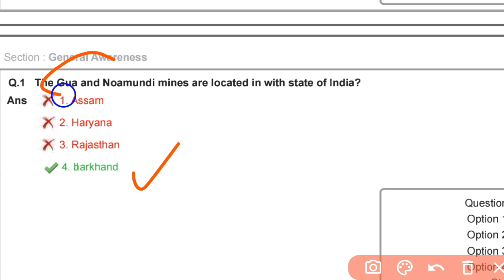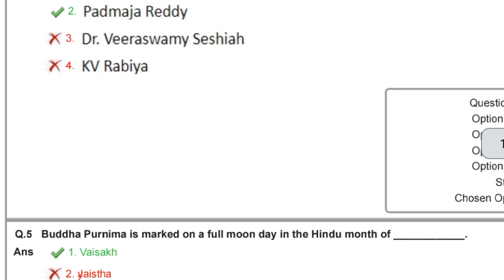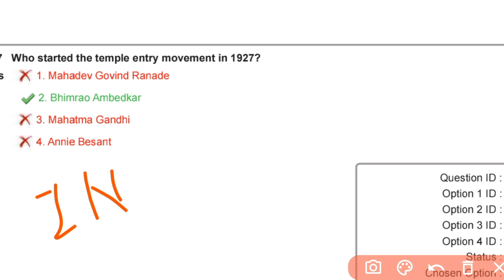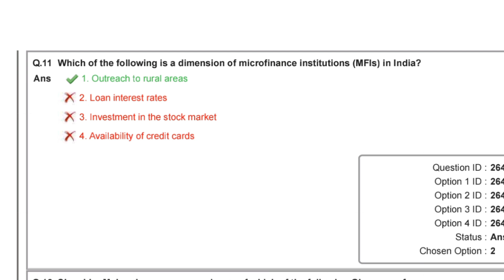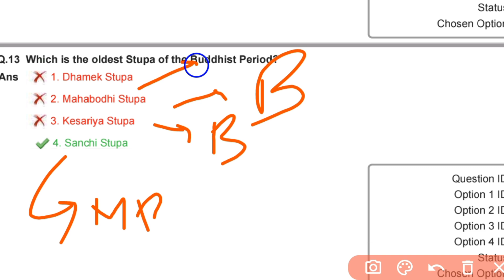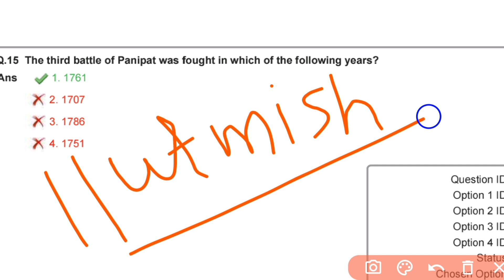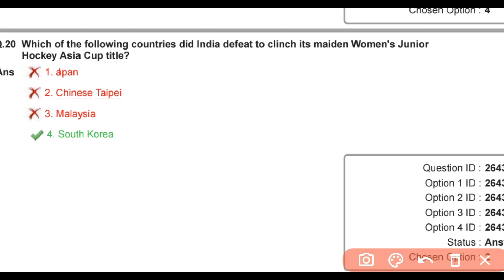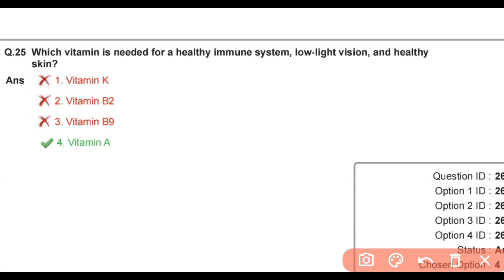Previous Years Question( PYQ ) || SSC MTS 2023 || General Awareness